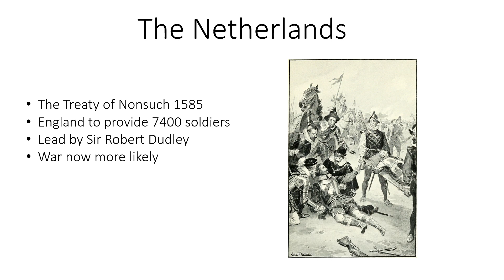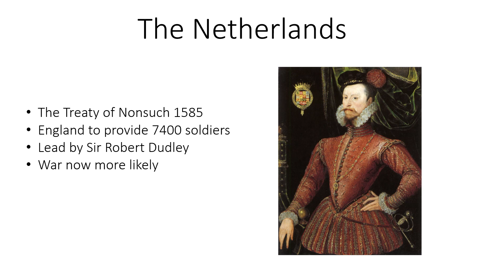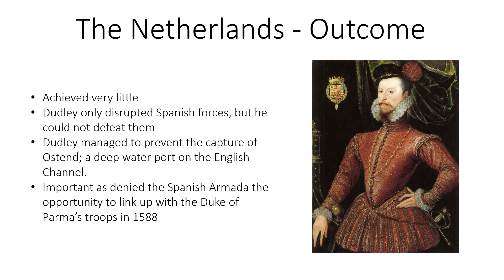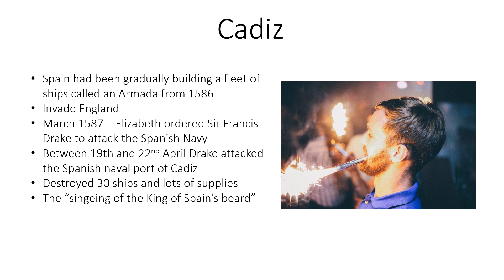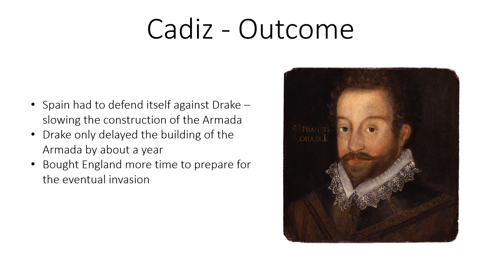Early Elizabethan England 1558 - 1588 – Spanish Armada - The Netherlands and Cadiz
Early Elizabethan England  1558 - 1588

An overview of Elizabeth's involvement in the Netherlands and Cadiz - Based on the Edexcel course.

If you’ve found this video useful and can afford it please consider donating what you can here:-